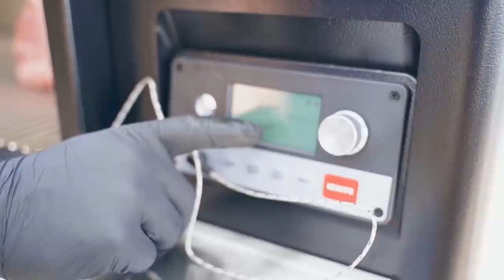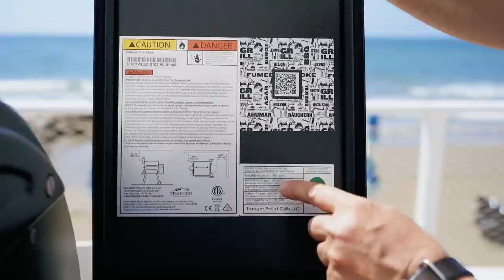ASTICE DA 2KG E BISTECCONE GRIGLIATI INSIEME: ECCO IL SURF AND TURF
Per partecipare ai nostri video seguiteci su Instagram
Braciamiancora 👇👇👇

Il Surf and Turf è una ricetta tipica degli Stati Uniti: si tratta di servire insieme il manzo con i crostacei, una preparazione poco conosciuta in Italia. In compagnia del Re della Griglia Luca Bini abbiamo preparato un surf and turf pazzesco - un astice da 2 chili e una T-bone da 1,8 chili - utilizzando il Traeger il fantastico barbecue a pellet costruito in Oregon